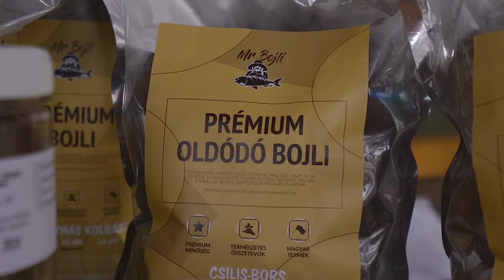Mr Bojli | A legjobb bojli | Bojlizás - Ponty horgászat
Az Imre által gyártott prémium bojlik kizárólag természetes növényi és állati alapanyagokat tartalmaznak. Minden egyes termék kézzel, nagy odafigyeléssel készül, hogy az elérhető legmagasabb minőséggel a Te horgász élményedet felejthetetlenné tegyük!

Ne felejts el feliratkozni, hiszen mostantól rendszeresen új tartalommal várjuk horgászainkat.

Jó szórakozást!